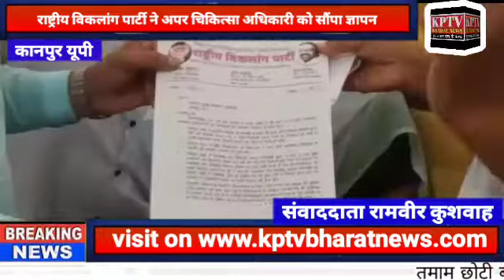राष्ट्रीय विकलांग पार्टी ने अपर मुख्य चिकित्सा अधिकारी को सौंपा ज्ञापन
जनपद कानपुर राष्ट्रीय विकलांग पार्टी ने अपर मुख्य चिकित्सा अधिकारी को सौंपा ज्ञापन
 दिव्यांग बोर्ड में मानसिक रोग विशेषज्ञ डॉक्टर को बुलाने, अनुभवी लिपिक की तैनाती करने, बेरा जांच की सुविधा उपलब्ध कराने, आयुष्मान योजना का लाभ दिलाने  मांग की
 राष्ट्रीय विकलांग पार्टी ने आज मुख्य चिकित्सा अधिकारी को ज्ञापन सौंपकर दिव्यांग बोर्ड में मानसिक रोग विशेषज्ञ डॉक्टर चिरंजीवी को उपस्थित रहने, दिव्यांग बोर्ड में अनुभवी लिपिक की तैनाती करने, मूक बधिर दिव्यांगों के लिए बेरा जांच की व्यवस्था कराने, आयुष्मान योजना का लाभ दिलाने की मांग की है| दिव्यांग बोर्ड में अनुभवी लिपिक की तैनाती होनी चाहिए, लिपिक के ना होने से दिव्यांगजनों के सत्यापन के पत्र लम्बे समय से लंबित है| बधिर दिव्यांगों के लिए बेरा जांच की सुविधा उपलब्ध नहीं है जिससे उनका दिव्यांग प्रमाण पत्र नहीं बन पा रहा है| गरीब दिव्यांग जनों का आयुष्मान कार्ड न बनने से उन्हें इलाज की सुविधा नहीं मिल पा रही है, जिससे दिव्यांग जनों को काफी कठिनाइयों का सामना करना पड़ रहा है आज ज्ञापन देने वालों में  राष्ट्रीय महासचिव वीरेन्द्र कुमार,  जिला अध्यक्ष राहुल कुमार, जिला अध्यक्ष दक्षिण आनन्द तिवारी, अरविंद सिंह, बंगाली शर्मा, वैभव दिक्षित, गुड्डी दीक्षित,  प्रेम कुमार तिवारी, जितेंद्र कुमार गुप्ता, गौरव कुमार, अर्जुन कुमार, विजय प्रताप सिंह, भगवानदास,  पुष्पेंद्र सिंह अंकिता,  आशीष कुमार  आदि शामिल थे|
कानपुर से संवादाता रामवीर कुशवाह की रिपोर्ट

KPTV Bharat  news is a news hub s provide you with compressive up to date news coverage from all over India and world get the latest top stories current affair sports business entertainment politics astrology and many more hair only on kptv Bharat news

Kptv Bharat news is a popular Hindi news channel

Thank you visit on my channel